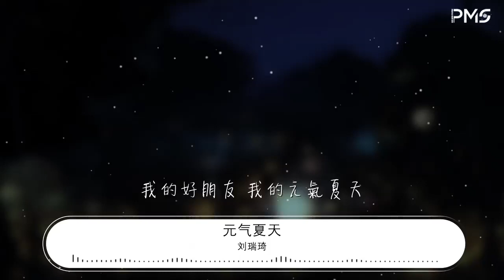劉瑞琦 - 元氣夏天『我的好朋友 我的元氣夏天』【動態歌詞Lyrics】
元氣夏天

00:00  作詞 : 林熠（聲體樂團）
00:01  作曲 : 楊俊（聲體樂團）
00:02 編曲：張少波

00:09 翩翩 搖曳 整個星夜
00:10 偏偏偏 難以入眠
00:12 想起來星期天第一次見面
00:16 後來 之後 後知後覺
00:18 路人 友人 什麼情節
00:20 或者說 不如就給我個夏天
00:24 去 看海岸線一路蜿蜒
00:28 老掉牙的畫面我們肩並肩
00:32 不發一言笑臉卻新鮮
00:36 遇見 我有個元氣夏天

00:40 我的好朋友 我的元氣夏天
00:44 瓜果蔬菜飄香的季節
00:48 看着你眼睛裏的我
00:52 笑的竟然那麼的夏天
00:56 夏天~

01:12 翩翩 搖曳 整個星夜
01:14 偏偏偏 難以入眠
01:16 想起來星期天第一次見面
01:20 後來 之後 後知後覺
01:22 路人 友人 什麼情節
01:24 或者說 不如就給我個夏天
01:28 去 看海岸線一路蜿蜒
01:32 老掉牙的畫面我們肩並肩
01:36 不發一言笑臉卻新鮮
01:40 遇見 我有個元氣夏天

01:46 我的好朋友 我的元氣夏天
01:50 瓜果蔬菜飄香的季節
01:54 看着你眼睛裏的我
01:58 笑的竟然那麼的夏天
02:01 我的好朋友 我的元氣夏天
02:06 多麼適合郊遊的季節
02:10 讓我們相約明天見
02:14 好多話想跟你碎碎念

02:18 La~La~La~La~
02:26 La~La~La~La~

02:34 我的好朋友 我的元氣夏天
02:38 瓜果蔬菜飄香的季節
02:42 看着你眼睛裏的我
02:46 笑的竟然那麼的夏天

02:50 我的好朋友 我的元氣夏天
02:54 多麼適合郊遊的季節
02:58 讓我們相約明天見
03:02 好多話想跟你碎碎念
03:05 總策劃：唐晶晶
03:05 製作人：張少波
03:06 監製：姚政
03:06 企劃：陳尚禔
03:06 吉他：張振
03:07 貝斯：韓陽
03:07 和聲設計：張少波
03:07 和聲：劉瑞琦
03:07 錄音：汝文博 @ SBMS
03:08 混音：趙靖BIGJ @ SBMS
03:08 母帶：趙靖BIGJ @ SBMS
03:08 封面設計：武中奇
03:09 網易雲音樂特別企劃“星辰集”出品
99:00 本歌曲來自〖網易音樂人〗
99:00 10億現金激勵，千億流量扶持！